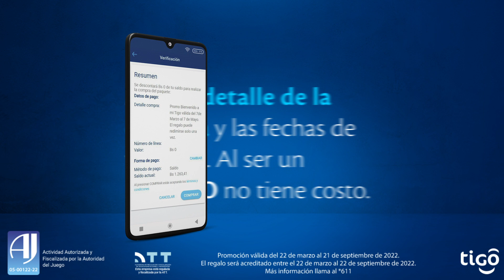Descarga Mi Tigo App y recibe 500 MB de REGALO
¿Quieres tener 500 Megas? ¡Te los regalamos! ​
Solo descarga la app Mi Tigo y activa el Paquetigo Regalo! ​
Mira el paso a paso. ​

Actividad Autorizada y Fiscalizada por la Autoridad de Juegos